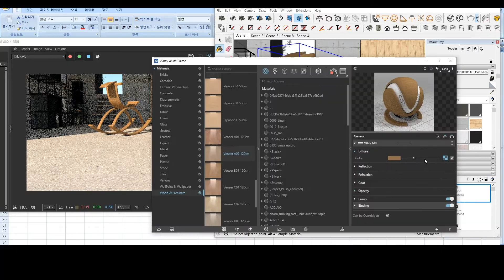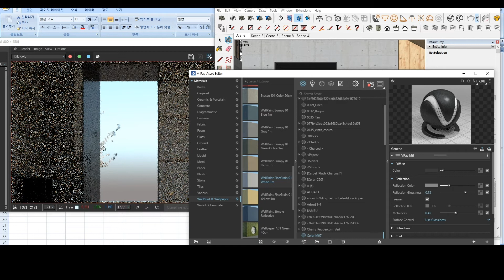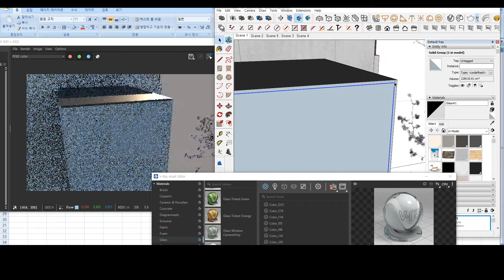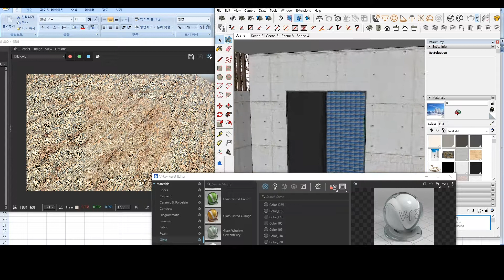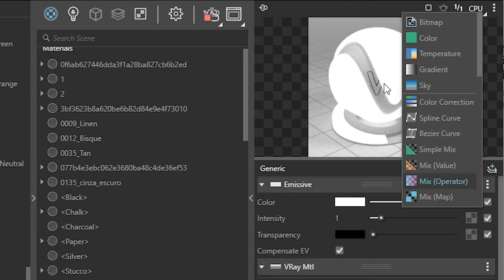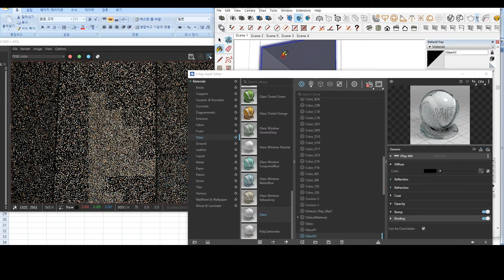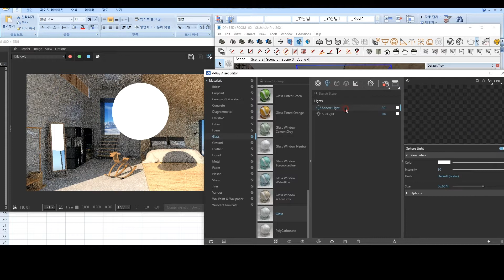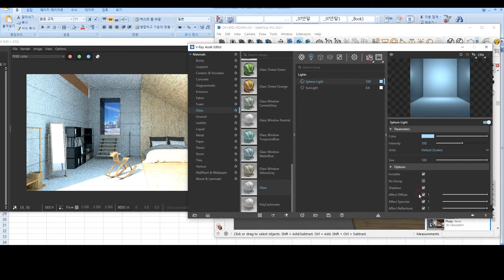SUB) 내가 스케치업 랜더링을 하면 왜 실사처럼 안 나올까 ㅠㅠ? 하는 분들은 봐주세요!! 브이레이 강의 3탄!! 배경 실사처럼 넣기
이번 영상은 스케치업 브이레이 강의 3탄!!!
배경 실사처럼 넣는 방법과
나무 재질을 만드는 방법, 나무 필름 재질을 만드는 방법입니다~!!!

약간 어려운 내용들이 많으니 꼭 집중해서 들어주세요!!!

본인이 알고 있는 스케치업 브이레이 꿀팁이 있다면 댓글로 알려주세요!!